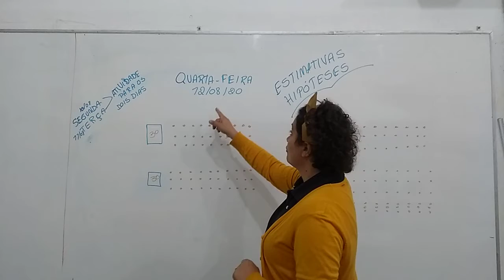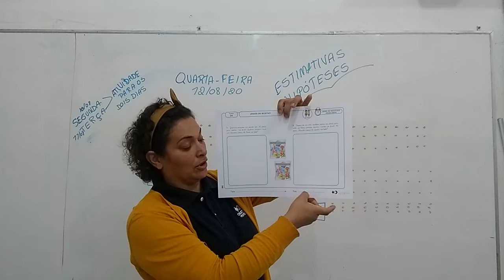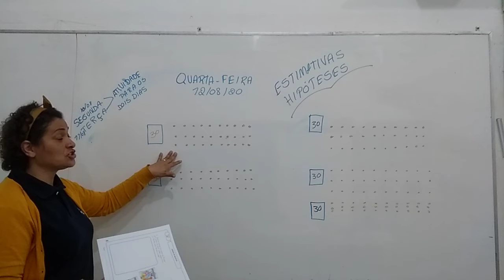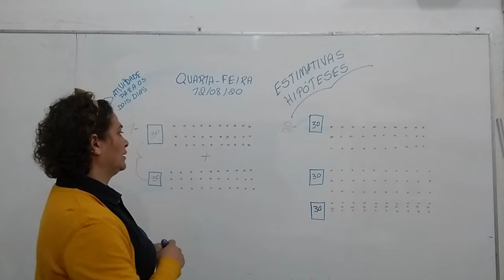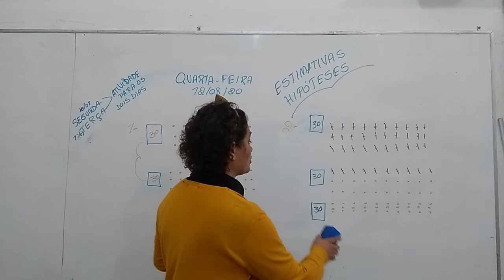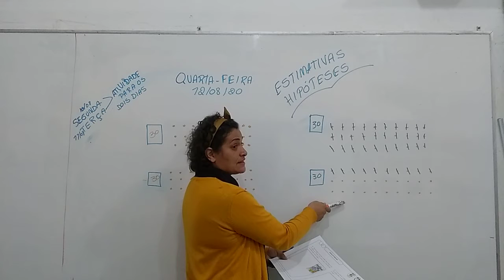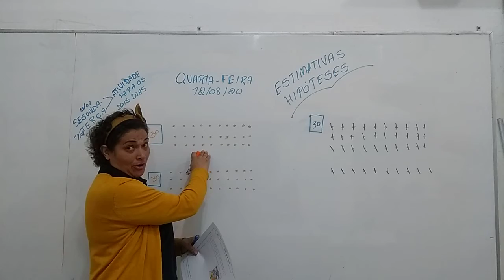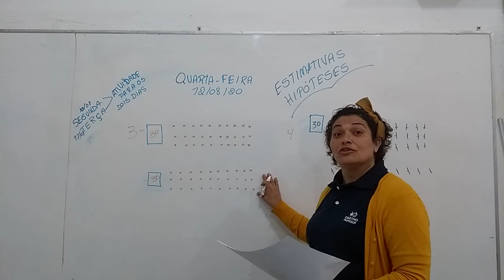PRE II VESPERTINO 12 08